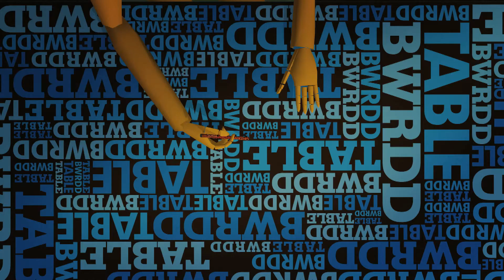Hwb - Mr Abs Fab! (31.3.13)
Cadw'n heini gyda Mr Abs Fab!
Keep Fit with Mr Abs Fab!